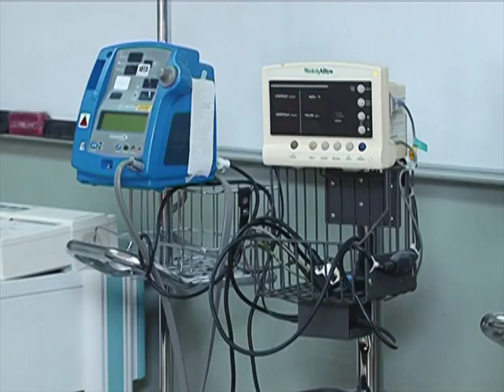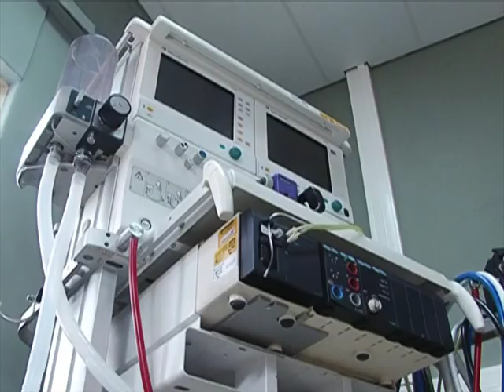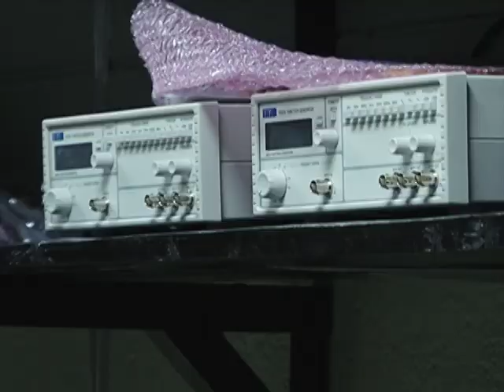1st Biomedical Engineering Technologist Training Programme in Zambia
Friday May 8, 2015 marked the official opening of the Biomedical Engineering Technology Skills Workshop at the Northern Technical College (NORTEC), Ndola, Zambia. The BMET Diploma, is the first technologist pre-service training course in Zambia. Find out more about the innovative course and why medical equipment matters by visiting THET

Copyright @ ZNBC